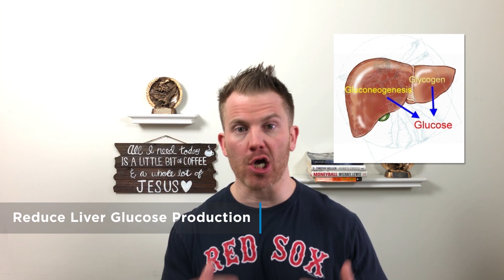Do Glucose Disposal Agents Work?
Do glucose disposal agents work? Sort of, in a not really kind of way.

FREE RESOURCES

GDA supplements are all the rage these days, and glucose disposal agents - bodybuilding go hand-in-hand, where the concept behind a GDA is that it sort of “mimics” insulin and helps to shuttle nutrients (i.e. carbs) into the appropriate places (i.e. your muscles).

In order to understand the effectiveness, or lack thereof, with GDAs, we look at their component ingredients, which include banaba leaf extract, chromium, berberine, gymnema sylvestre, vanadyl sulfate, and even R ALA supplements. In doing so, we unpack chromium supplement benefits, banaba leaf benefits, berberine benefits, vanadyl sulfate benefits - even gymnema sylvestre side effects. We even look specifically at gymnema sylvestre weight loss and berberine weight loss, while addressing the all important question, “is berberine safe?”

So, if you’ve found yourself asking, “What are glucose disposal agents?” or “Do glucose disposal agents work?”, you’re in the right place. This video answers both of those questions in fine detail.